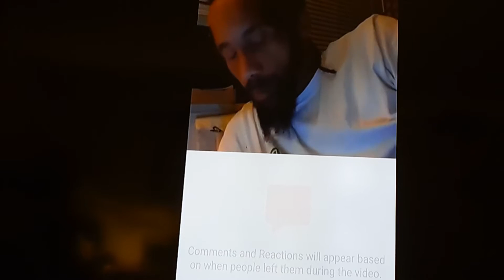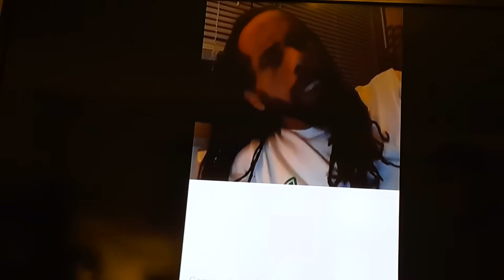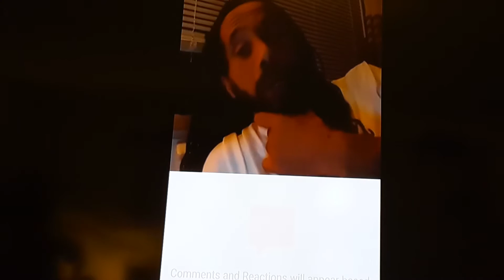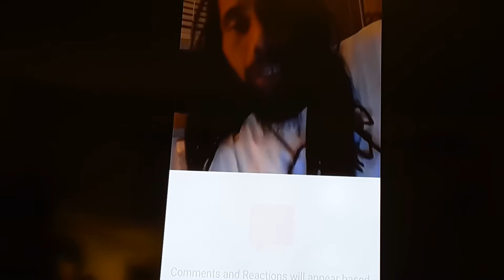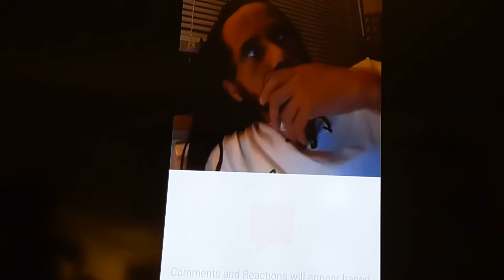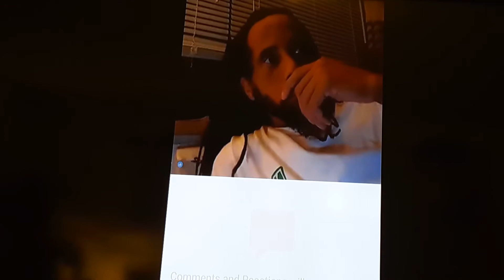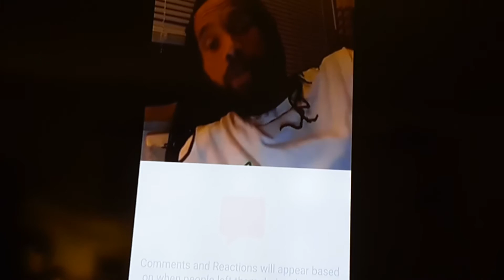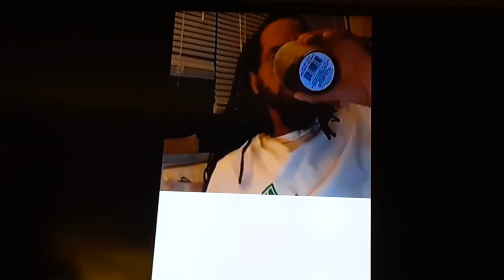ZOOLOGIC MEETS TYPOLOGY. 1 of 2 parts